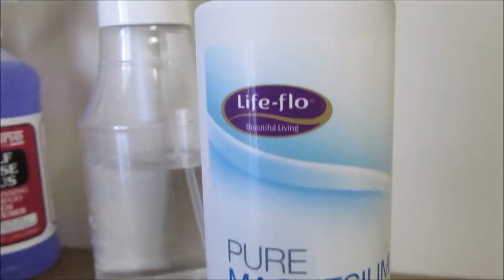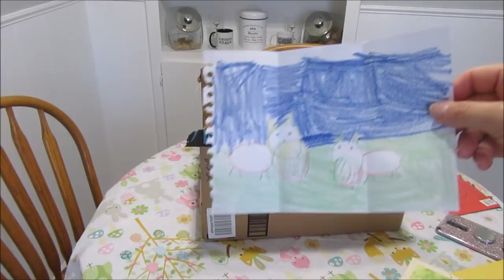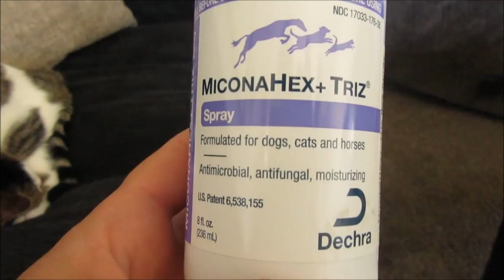Max Turns 6 Years Old | Happy Mail | Dog Mom Life | Schnauzers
Lifeflo Magnesium Oil.

Antiseptic Shampoo.

Antiseptic Mousse.

Peeps (bunny) Dog Toys.

Peeps (chicks) Dog Toys.